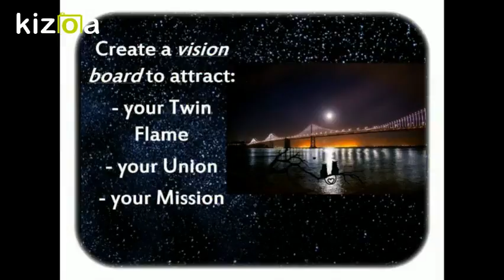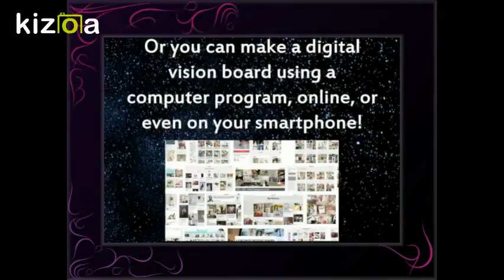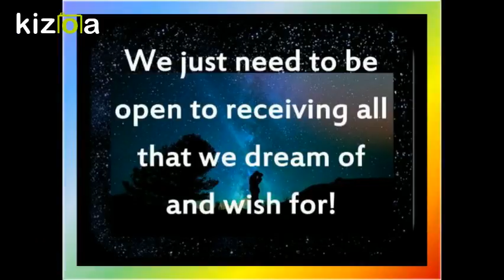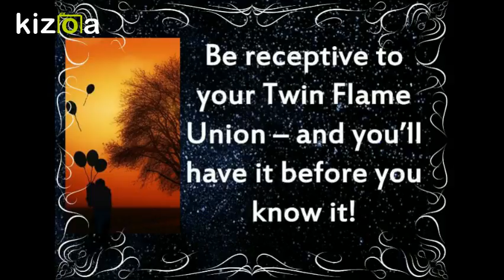Attract Your Twin Flame and Union - Using A Vision Board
We hope you enjoyed our 1st video in the series on Attracting your Twin Flame & Your Union Using a Vision Board